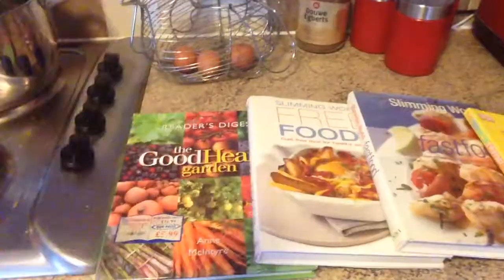One Day at a Time - Day Eighty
day eighty